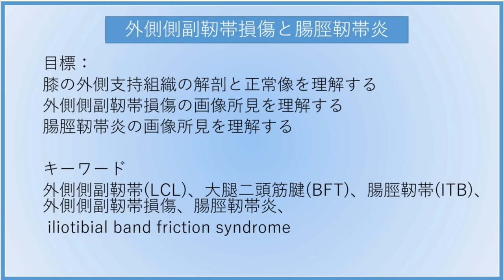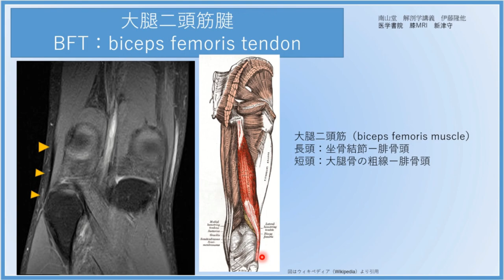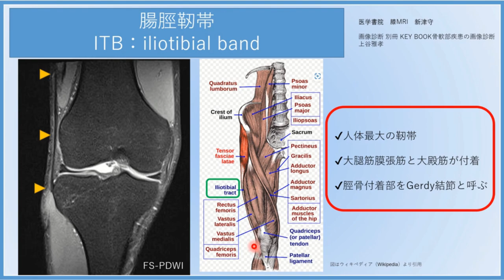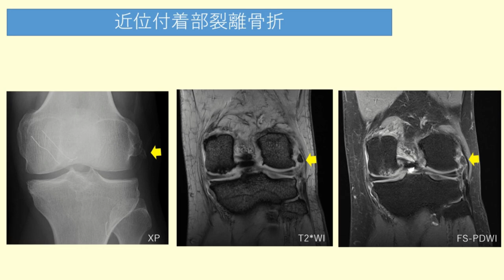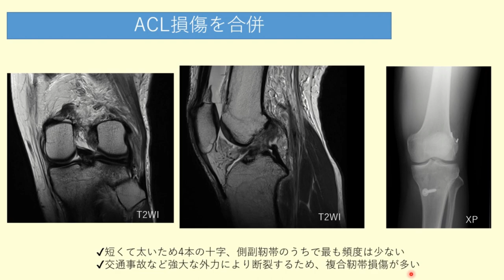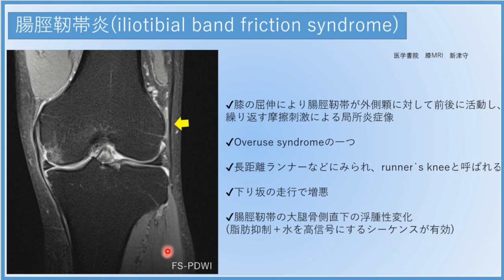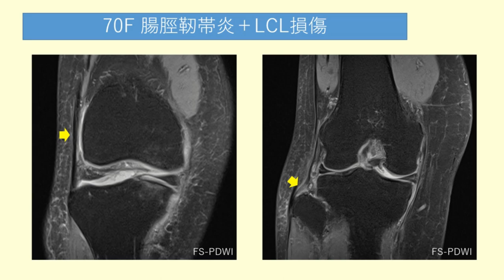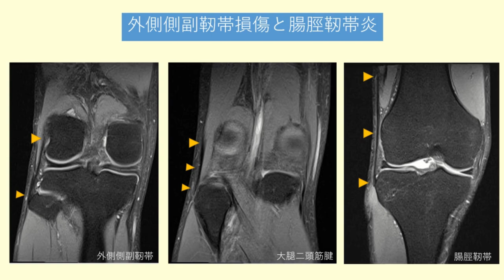外側側副靭帯損傷と腸脛靭帯炎（ランナー膝）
今回のテーマは膝の外側側副靭帯損傷と腸脛靭帯炎（ランナー膝）です。
これまで膝の前十字靭帯損傷、後十字靭帯損傷、内側側副靭帯損傷を扱いましたが、今回は第4弾で膝の外側支持組織を扱っていきます。
膝の外側支持組織には「外側側副靭帯」「大腿二頭筋腱」「腸脛靭帯」などがありますが、それらの正常解剖を画像ベースで説明していきます。
そして、外側側副靭帯損傷と腸脛靭帯炎（ランナー膝）の画像所見をさまざまな症例を通じて詳しく解説していきます。